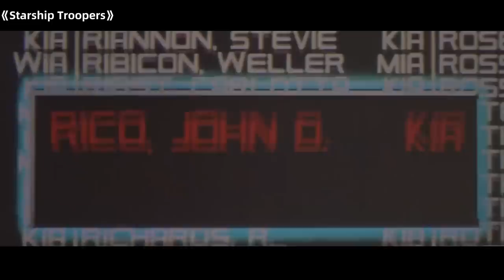Humans Declare War On The Alien Bug Race And Eventually Capture The Bug King!